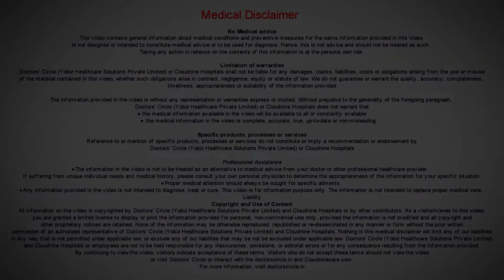PAP and HPV Testing | Cancer Screening in Women womenshealth-Dr.Chaitra Gowda of C9|Doctors' Circle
Now a days we are seeing an increased number of cancer in women because of lifestyle changes. Mainly breast cancer, endometrial cancer, ovarian cancer and cervical cancer. These are gynecological cancers. How these gynecological cancer screening should be done? To know in detail, watch the video.